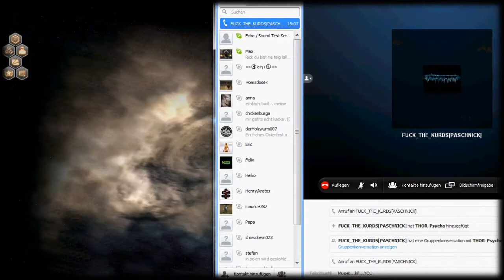Dark Orbit Vru Destruction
Hab noch ein paar unbearbeitete Clips auf der Festplatte gefunden. was rauskamm seht ihr ja

Electro & House 2011 Mix #49